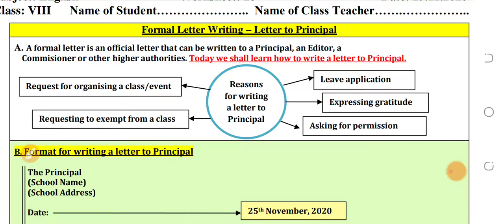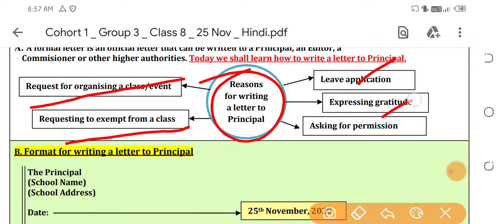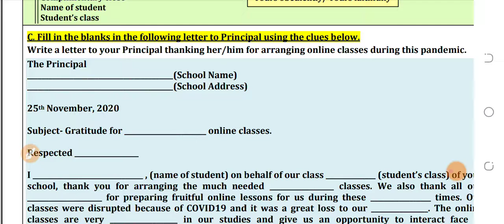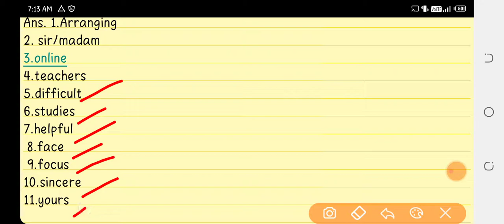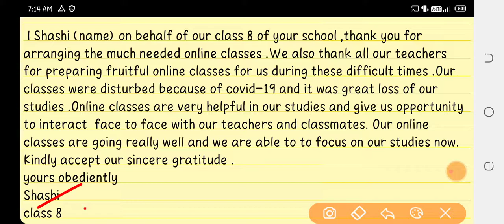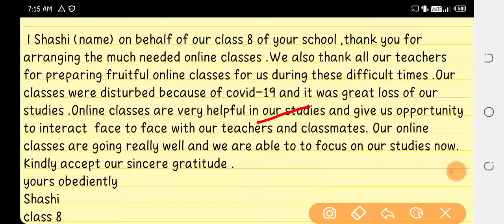Class 8 Worksheet 18 (English)